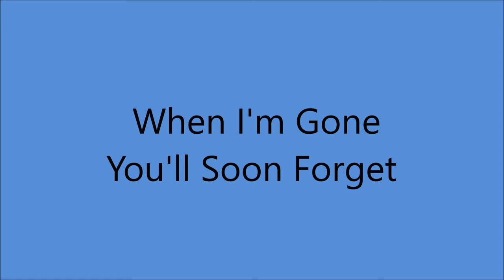Chickie Williams - When I'm Gone You'll Soon Forget [c.1962].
[Written by Austin Keith].
1st. Recorded 1920 by Peerless Quartet
         Also         1925 by Riley Puckett [twice].

Issued on Wheeling 1031 A

Recorded   Circa June 1962 -
Starday Sound Studio -
3557 Dickerson Rd., Nashville, TN -
 Chickie Williams [vcl solo]
others unknown

 CHICKIE WILLIAMS
1937 Joined Jamboree U.S.A.
  Recorded 1947 to 1994
2009 Doc and Chickie Williams